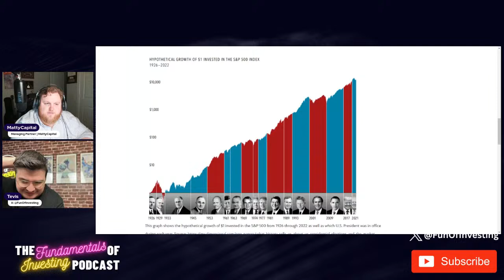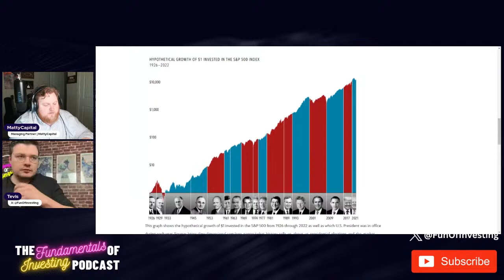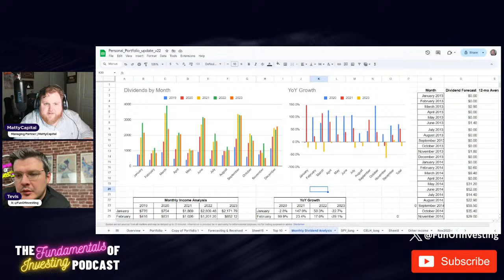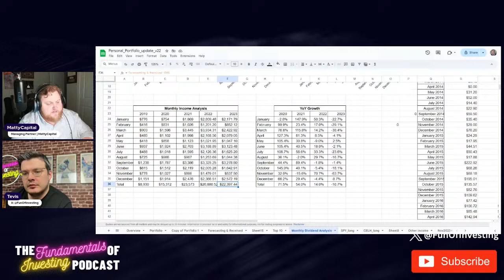TSLA DELIVERIES, MSFT STARGATE & more | BTLG WKLY 9